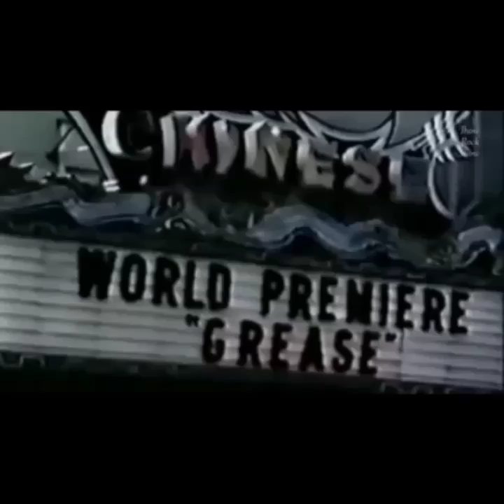Andy Gibb: GREASE DAY USA [w/ Susan George/Shadow Dancing]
Andy with date Susan George during "Grease Day USA" performs

(For entertainment and tribute purposes only)